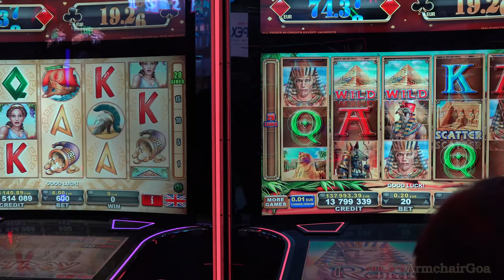ICE Totally Gaming 2017 - ExCel London – Euro Games Technology Stand - Part 4/4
EGT's hospitality and a dazzling show by famous Bulgarian folklore, modern dance performers, jugglers, singers and a magician entertained the crowds at ICE Totally Gaming 2017.